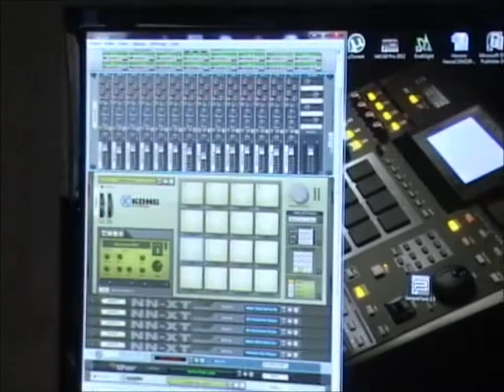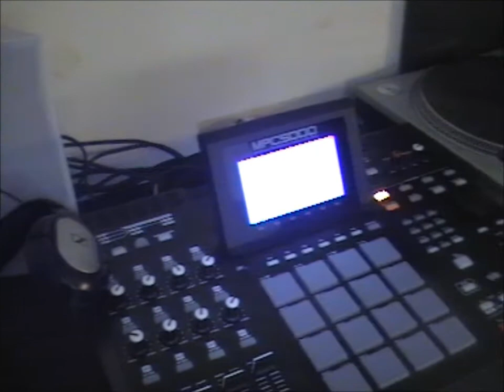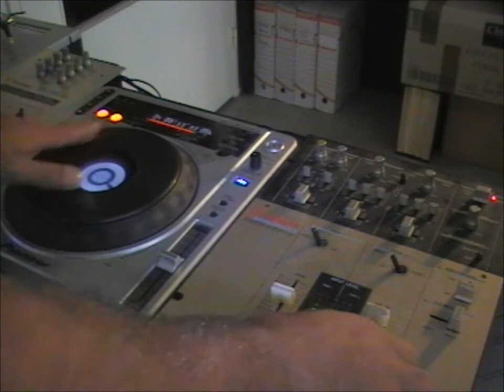beatmaking scatchvideo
petite demos de scratch faite sur cdj 800 pioneer et composition sequencer avec une mpc et reason 5